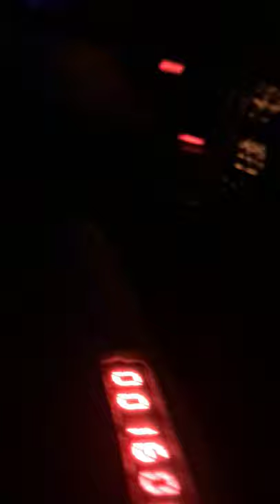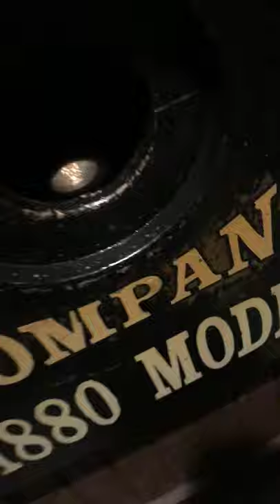Choir Branson trip